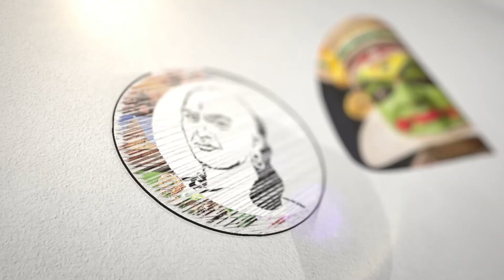'கர்நாடகா தண்ணீர் விவகாரம்' மாணிக்கம் தாகூர் பகீர்! | 'Karnataka Water Issue' Manickam Tagore Speech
சாணக்யா!